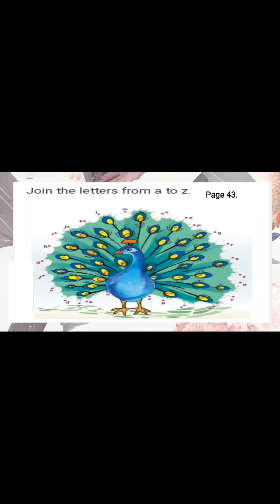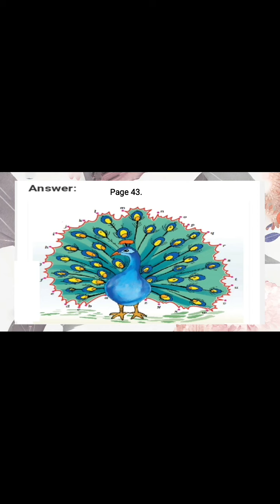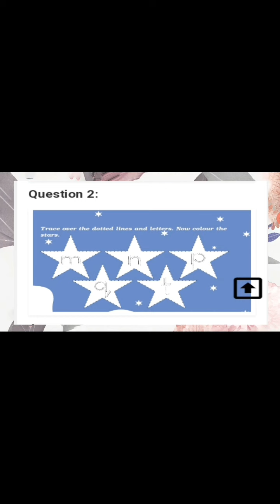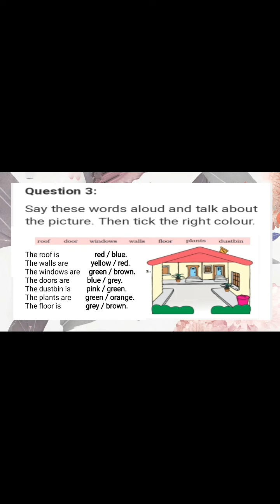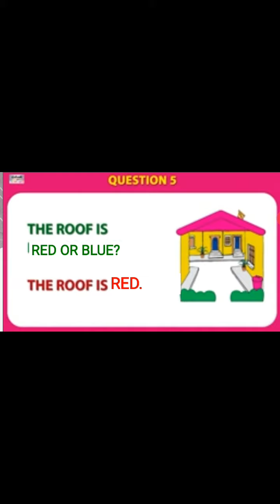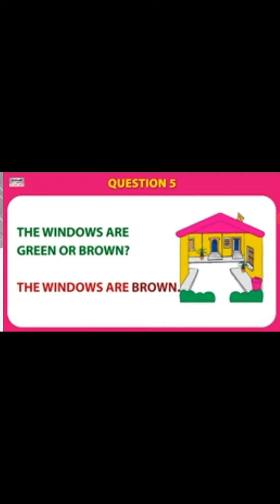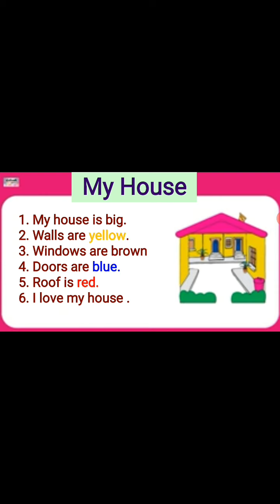Class 1 Once I Saw A Little Bird (part-4B)